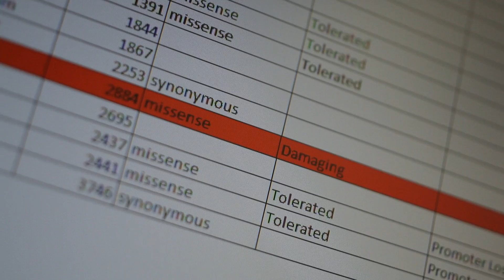Investigational Study Offers Innovative Treatment for Children Fighting Pediatric Cancer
Giselle Sholler, MD, tells the story of Brooke, one of her neuroblastoma patients who is benefitting from a clinical trial (investigational study) that tailors her therapy to her tumor based on genomic analysis. Philanthropy provides significant funding for Dr. Sholler's research. Dr. Sholler is a pediatric oncologist at Helen DeVos Children's Hospital, and chair of the Neuroblastoma and Medullablastoma Translational Research Consortium (NMTRC), a group of 18 universities and children's hospitals. The NMTRC provides a national, collaborating network for childhood neuroblastoma and medullablastoma cancer trials. Dr. Sholler is the Haworth Endowed Director of Pediatric Oncology Innovative Therapeutics at Helen DeVos Children's Hospital and directs the Pediatric Oncology Translational Research Laboratory.